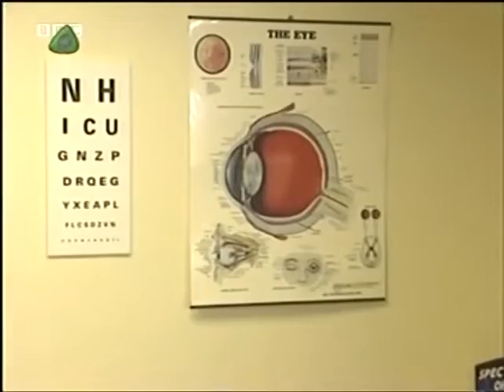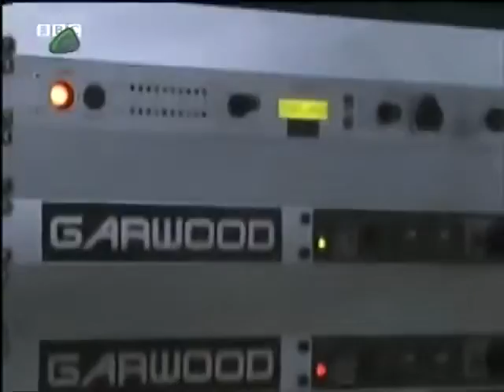ChuckleVision Optical Illusions Tribute to Barry Chuckle & Jimmy Patton aka No Slacking